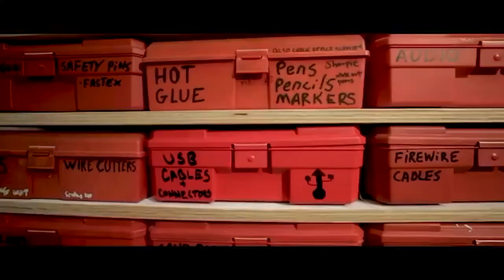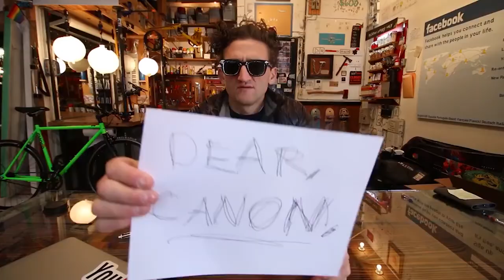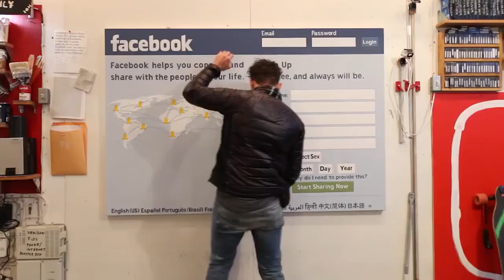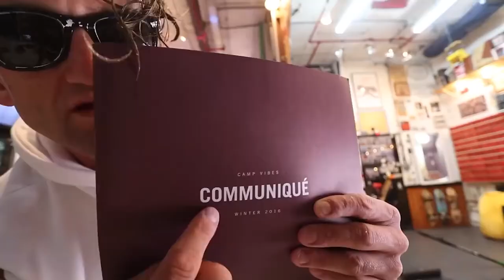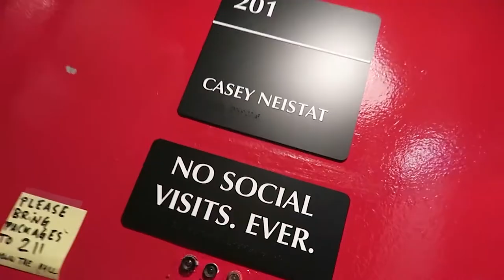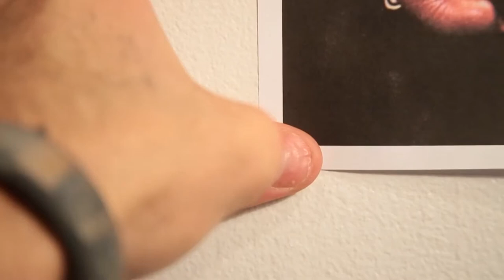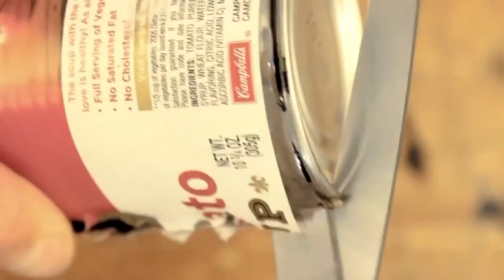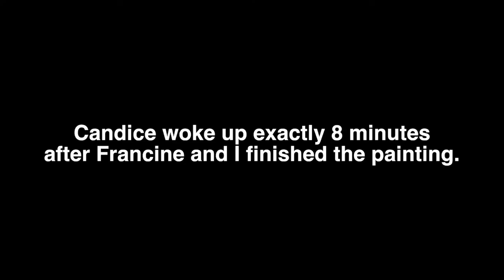CASEY NEISTAT MAKING STUFF COMPILATION 2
12 September 2020,
I made this video simply because I love Casey Neistat and admires his work and that includes him building and making his own equipments/tools/stuff. His ingenuity inspires other people like me to keep pursuing on what our goals no matter the obstacles faced. This video is here to make me mentally focused while I'm doing other things. It's like Casey Neistat needs running to stay in the correct state of mind, for me it's watching his work on the side of my desk that keeps me in the correct state of mind.

So I hope you understand, I'm not stealing any of his work but it is to have this consistent mindset I crave without any gaps in between (ads). Thank you and have a wondrous day.